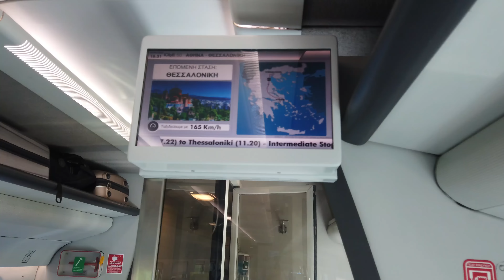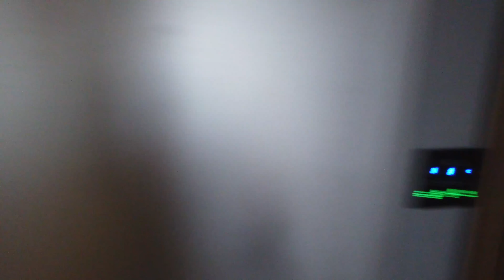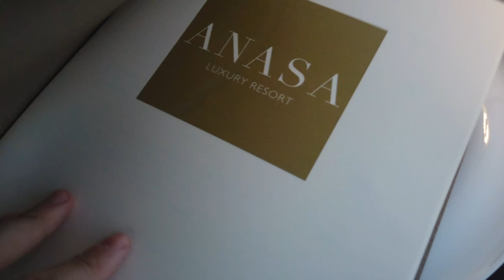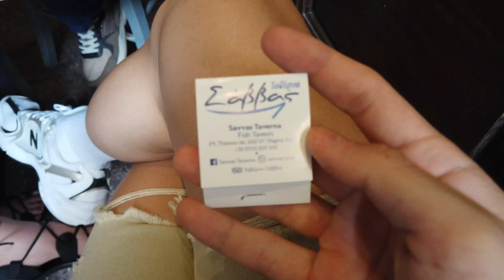Βασίλισσα σε έχω ! Γιορτάζουμε 25 χρόνια φιλίας | Tsede The Real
-SOCIAL MEDIA-

Intro by:loukaspv(instagram)
 Ονομα : attiki brokers Άνθιμος Τσεντεκίδης
Διεύθυνση : θηβών 460 Αθήνα
ΤΚ: 13121